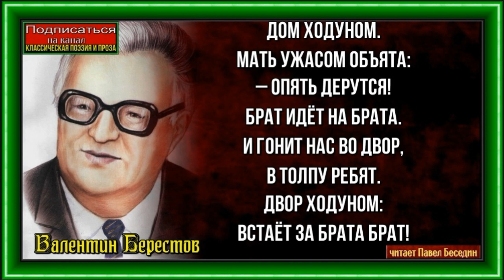Братья —Валентин Берестов — читает Павел Беседин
Дом ходуном.
Мать ужасом объята:
– Опять дерутся!
Брат идёт на брата.

И гонит нас во двор,
В толпу ребят.
Двор ходуном:
Встаёт за брата брат!